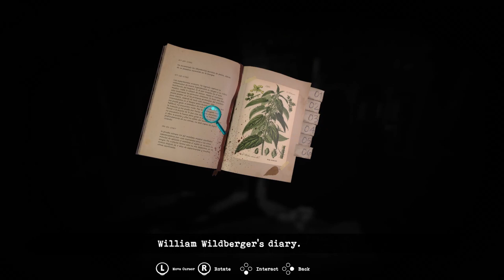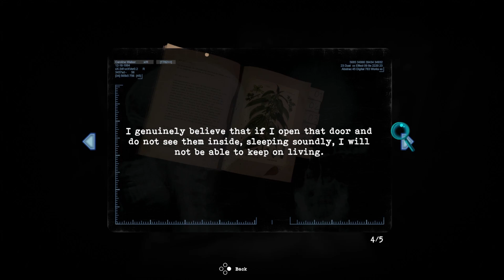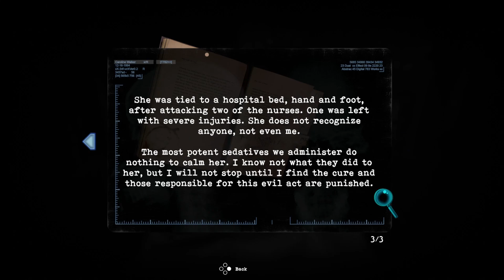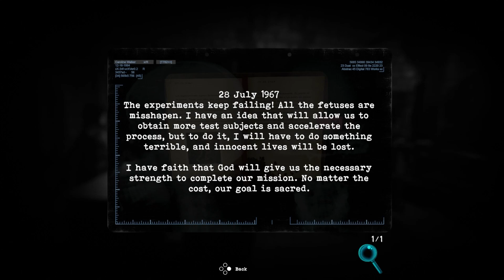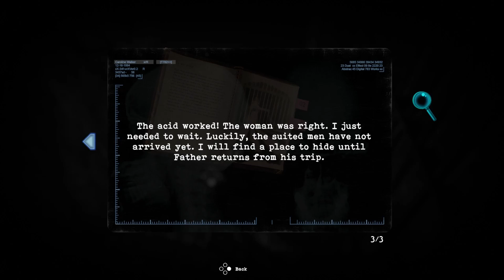Tormented Souls Part 4 - Video World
See Avengers, all you needed was a haunted VCR player.